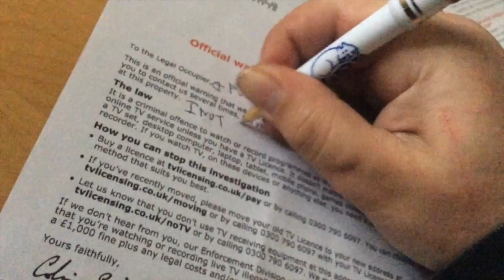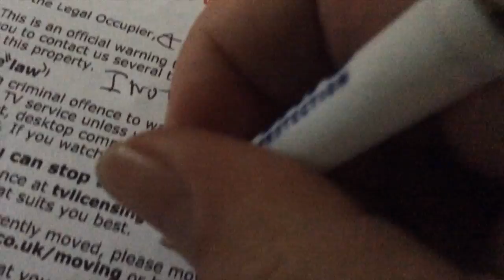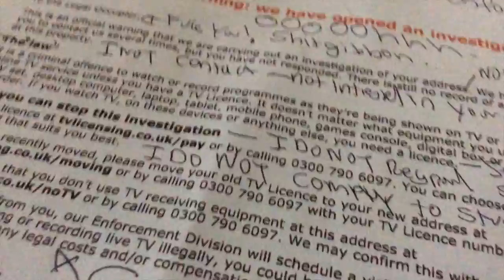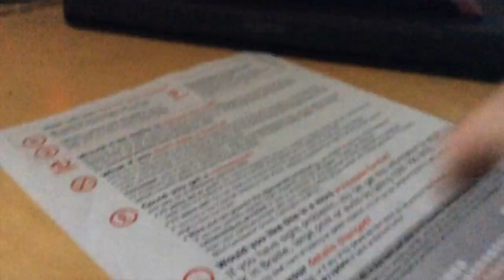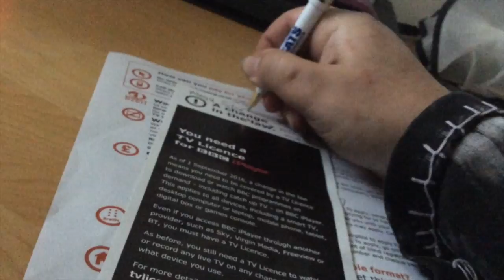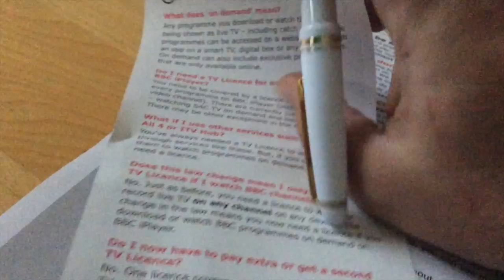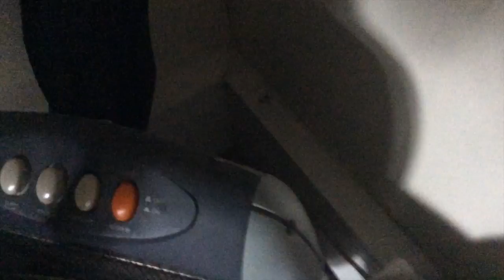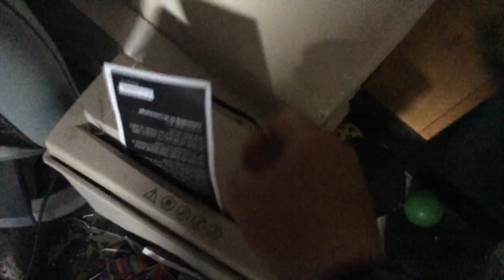Stupid TV Licence Video, its better than what you See on TV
Stupid TV Liscence Video, its better than what you See on TV